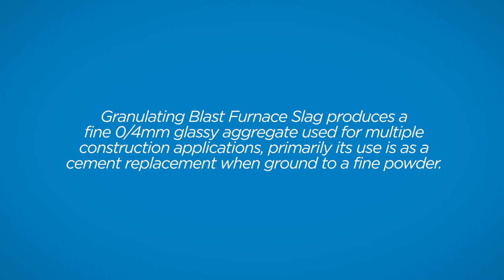Granulated Blast Furnace Slag (GBS)